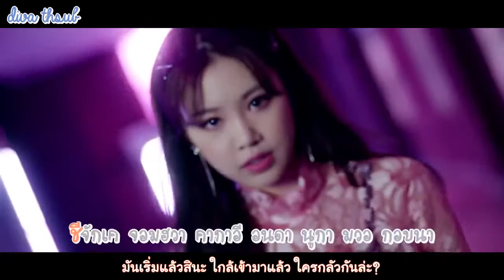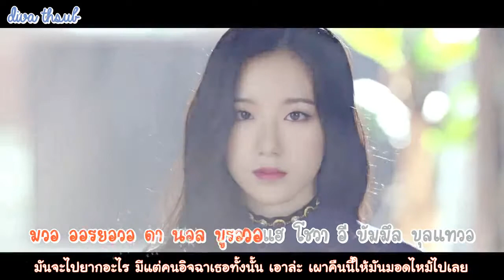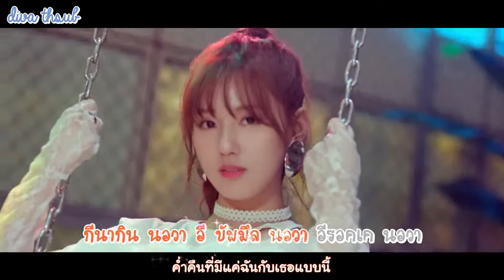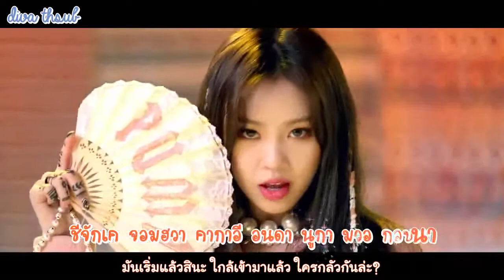[KARAOKE/THAISUB] (G)I-DLE(여자아이들) - LATATA(라타타)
Korean lyrics : melon
Thai translations : DIVA_DD
Thai lyrics : DIVA_DD